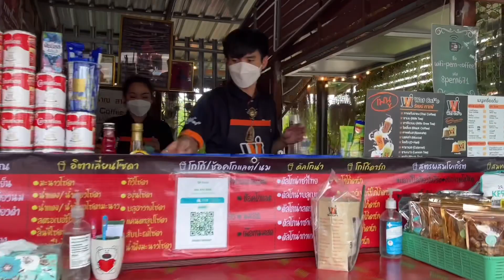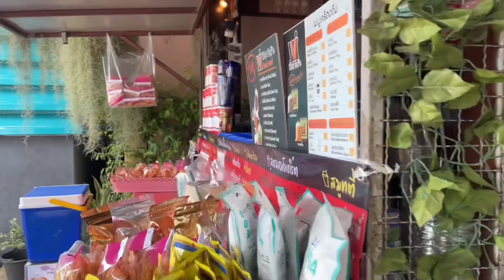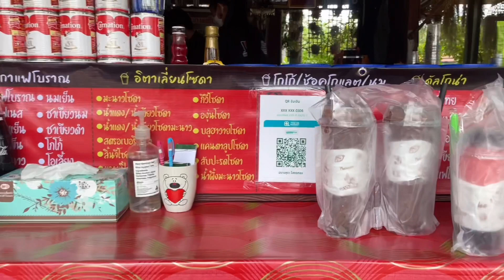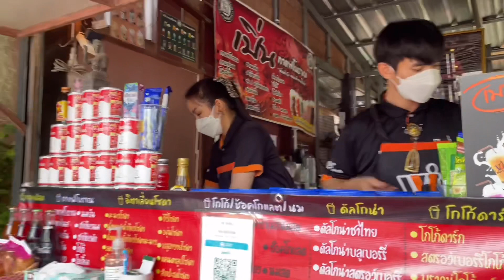ตามรอย..ร้านเด็ด ร้านดัง ของอำเภอกันทลักษ์ จ.ศรีษะเกษ จะอร่อยสมคำล่ำลือรึเปล่า‼️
ลงทุนแฟรนไชส์วัฒน์คาเฟ่กาแฟโบราณ กาแฟสด
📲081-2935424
Line 🆔 👉🏻Wiwat_cafe
FB 👉🏻 วิวัฒน์ คาเฟ่